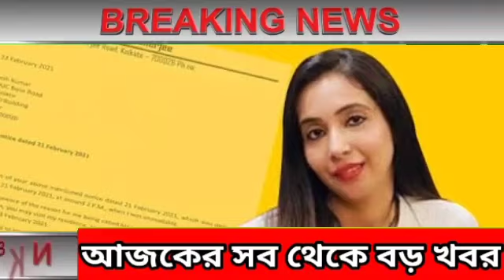নিজের পিসি শত্রু হলো আজ অভিষেকের||Mamata Banerjee Latest Space Today Live||Weather Report Today